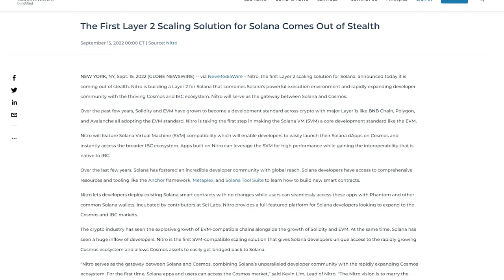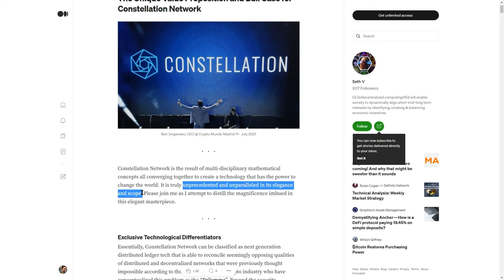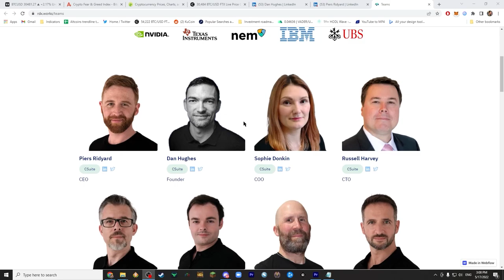CONSTELLATION DAG MY CRITICAL POINT. Clip from my review.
BTC bitcoin:144gNfbZYKoU15ZGE1tnuPSiNVkPC1jp4p

ETH 0xB5967971aC3d4c7333B4Cb897edF90Cf340bfDdC

LTC LVPJJp9TE6RswhQ3Un6UYjohsp7XwGnjES

BCH bitcoincash:qrhrprvgntqylxsdqaxg4ada9eclt4rd4gaj4y0af7

ZEC t1ThtcZKCBVvcg7xggu5jsWnCF5mGufpTFt